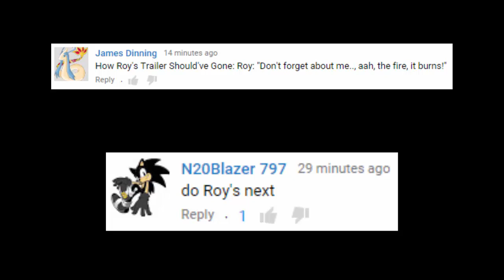How Roy's Trailer Should've Gone.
Sorry for the Trailer video spam. They've just been so fun to make and you all seem to enjoy it. On top of that, I wasn't able to edit anything else due to new years celebration preparations. Who do you guys want next?